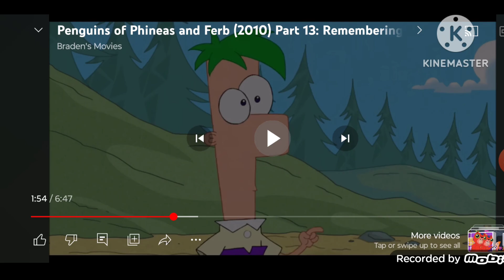Cars meets Phineas and Ferb Season 1 Episode 1